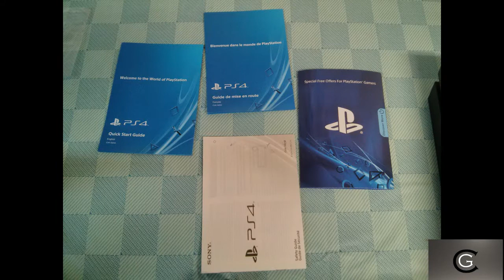Playstation 4 Unboxing